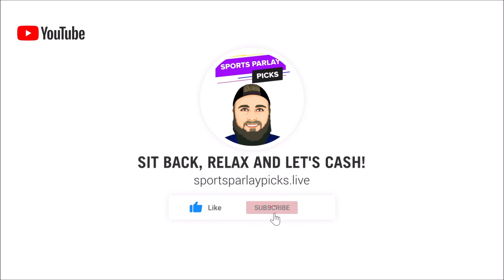Free Daily MLB Parlays 9/13/23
⚾MLB Parlays:
MLB
Seattle ML
Astros ML
Braves ML

Seattle +1.5
Braves +1.5
Astros +1.5

Underdog
Yankees ML
Rangers ML

🏆Top Sportsbooks I use:
2. BOVADA
3. My Bookie

Music I use in my videos:
1. Music By The Relaxed Movement